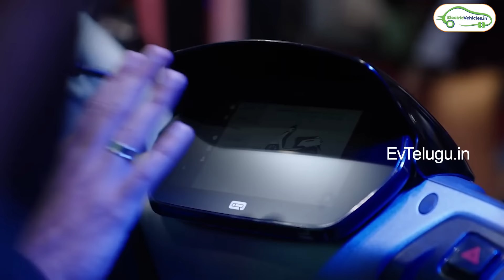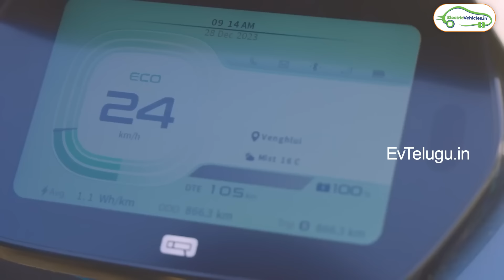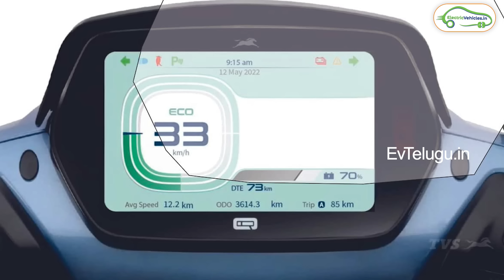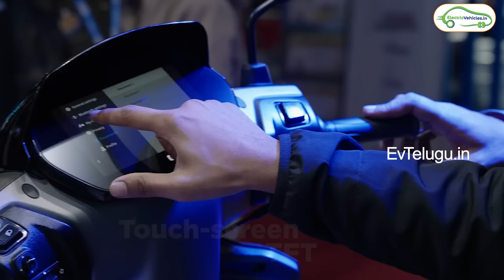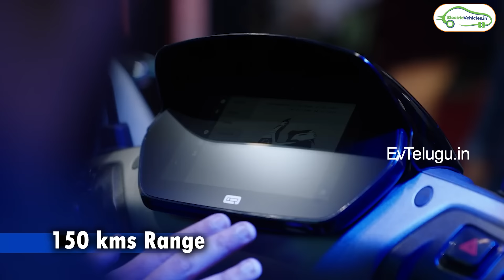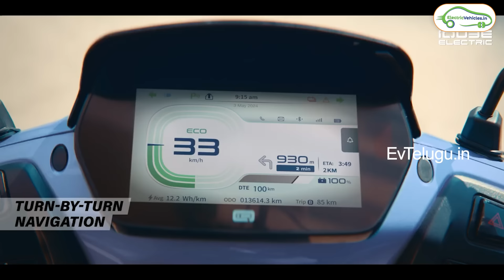EV మార్కెట్ ని షేక్ చేయనున్న TVS | IQube ST Launched | EV Telugu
In this video, we explore the latest additions to the TVS iqube electric scooter lineup, including three new variants that are set to make in the market. The first variant is an entry-level budget option, perfect for those looking to experience the benefits of electric scooters without breaking the bank. With a smaller battery pack and lower range, this variant is priced at an attractive starting point of just 94,999/-. Following this, we delve into the two highly anticipated Iqube ST series variants, showcasing their advanced features and what sets them apart from the competition. Join us as we take a closer look at these new additions and what they bring to the table for electric scooter enthusiasts.

👉Please share your EV ownership review with us : *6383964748 (Only Whatsapp)*

Electric Scooters in West Godavari.